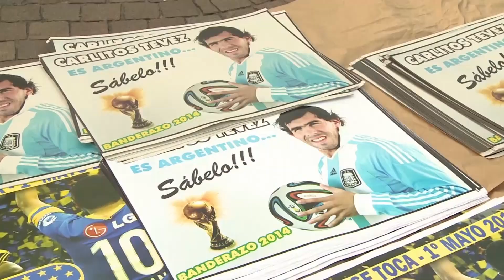FILE: Tevez retires from football aged 38 following death of 'No.1 fan' father | Man Utd | Man City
Former Manchester United and Manchester City striker Carlos Tevez has retired at the age of 38.
The Argentinian, who also represented West Ham, has been without a club since 2021 and has now called time on his career following the death of his father last year.
"I have retired, it is confirmed," he said in an interview with America TV.
"They offered me many things, including from the United States. But that's it, I have given everything.
"Playing the last year was very difficult but I was able to see my old man. I stopped playing because I lost my number one fan."